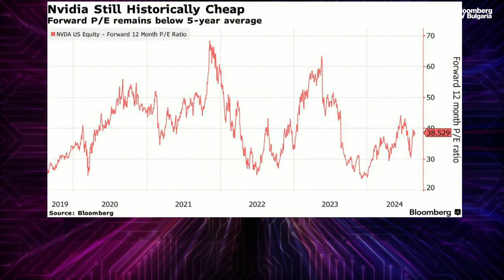Зеленски ще представи на САЩ план, с който да принуди Русия да спре войната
Украинският президент Володимир Зеленски ще представи на Джо Байдън план, с който да принуди Русия да спре инвазията си в страната му, само няколко седмици преди президентските избори в САЩ.

Зеленски заяви, че иска да обсъди плана с Байдън по време на пътуването му за срещата на Общото събрание на ООН в Ню Йорк през септември. По думите му той ще го представи и на кандидатите за президент Камала Харис и Доналд Тръмп.

Проектът включва „мощен пакет за принуждаване на Русия да прекрати войната с помощта на дипломацията“, „икономически“ стъпки и „мястото на Украйна в архитектурата на глобалната сигурност“, уточни Зеленски. Изненадващото нахлуване на Киев в Курска област по-рано този месец беше част от това, което президентът определи като свой „план за победа“.